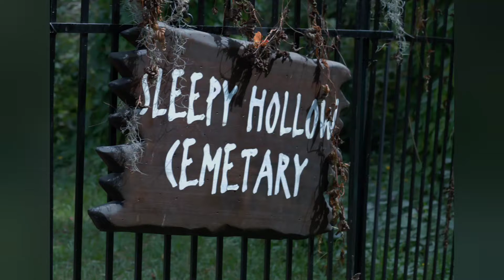Graveyard Ambience|Sleepy Hollow|Halloween Night Ambience🍂🎃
A scary graveyard atmosphere created to get you into the Halloween spirit. Happy Halloween All!